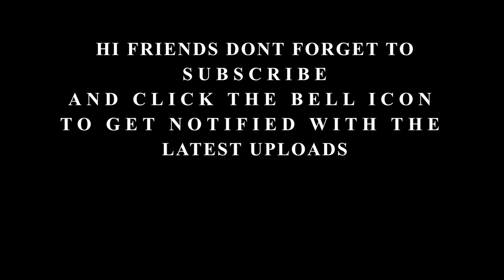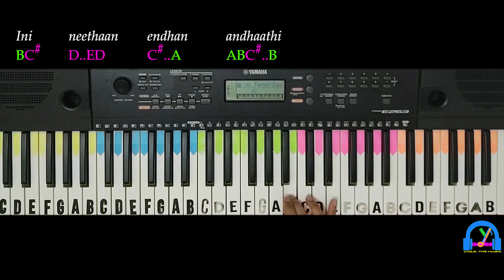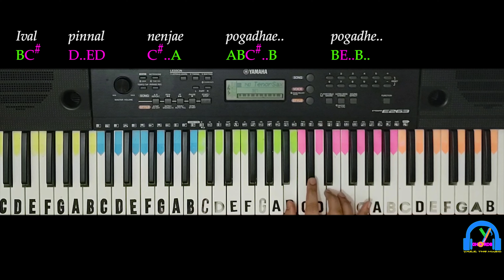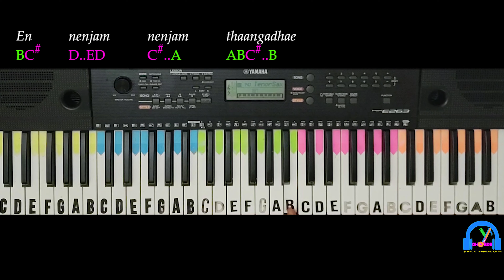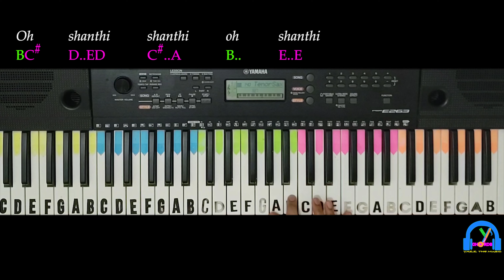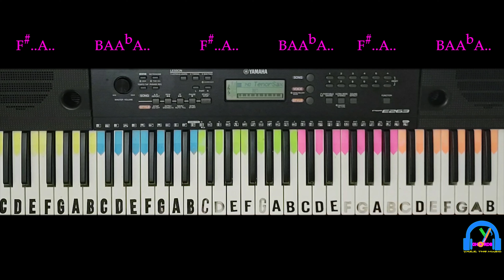Nenjukkul Peidhidum | Vaaranam Aayiram | SLOW Tutorial with NOTES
ORIGINAL SONG CREDITS:
Song - Nenjukkul Peidhidum
Movie - Vaaranam Aayiram
Artist - Hariharan, Devan Ekambaram & V.V. Prassanna
Lyrics - Thamarai